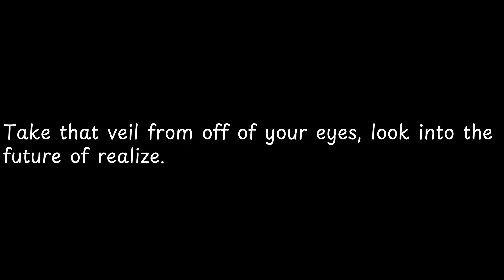Take that veil from off... — Bob Marley Quotes